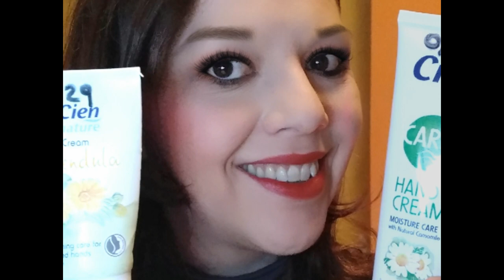Video Review : PROVO TUTTE le CREME MANI di CIEN ! | Liz Matutteame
In questa VideoReview ho provato tutte le CremaMani del marchio

Ecco quelle che ho trattato nel video :

Cien Nature Crema Mani Calendula

Cien Care Crema Mani Camomilla

Cien Crema Mani Antiaging Q10 SPF10